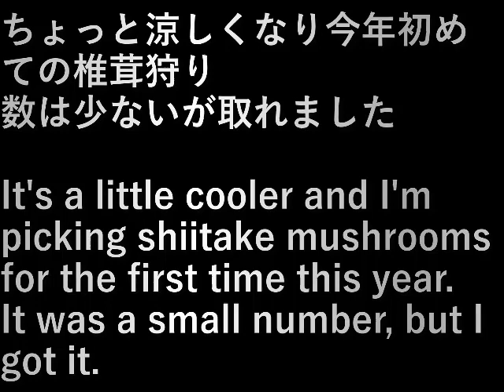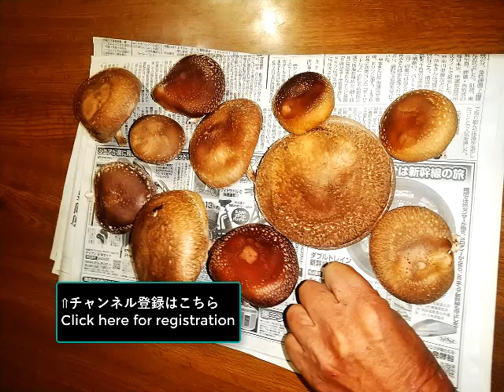椎茸狩り1 Shiitake picking 1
ちょっと涼しくなり今年初めての椎茸狩り。
数は少ないが取れました。

It's a little cooler and I'm picking shiitake mushrooms for the first time this year.
It was a small number, but I got it.

設備屋の適当田舎暮らし